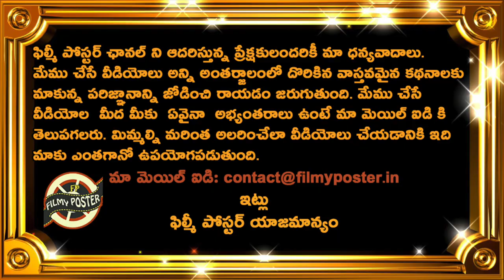Dinesh Karthik Analysis On Rishabh Pant Batting Position|NZ vs IND 2nd T20 Latest Updates